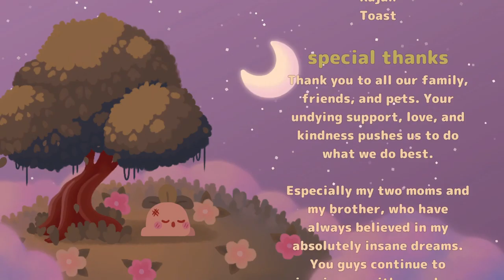Turnip Boy Commits Tax Evasion [3F] Onion Making Me Cry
Well, that was even shorter than I expected.

This was fine. The gameplay was competent, stunlock aside, and the sense of humor was mostly entertaining. It did feel like there wasn't enough meat on the bone, but better that than the alternative.